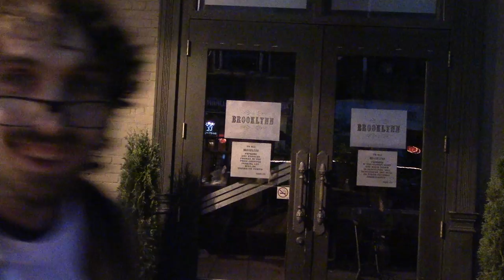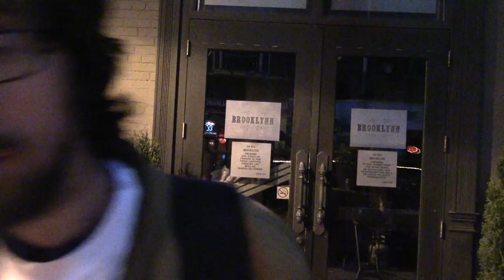one hour standup vlog preshow at the vlog 3/4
corum seigl/tommy finton type vlog